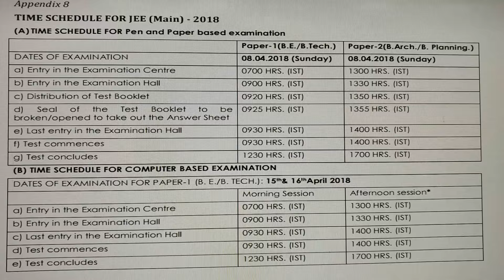JEE MAIN 2018 TIME SCHEDULE, OFFLINE, ONLINE, COMPUTER BASED EXAM DATES